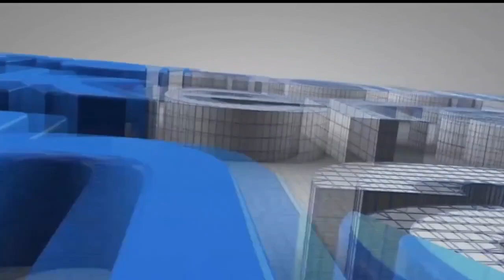ICIP presents: How To Get A Provisional Patent Part #1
While I highly recommend that inventors hire competent patent attorneys to draft patent applications, I understand that sometimes the inventor does not have enough money for this. So, again with the disclaimer that I do not recommend inventors prepare their own patent applications, here are the key parts of a provisional application for those who truly cannot afford to hire a patent attorney.